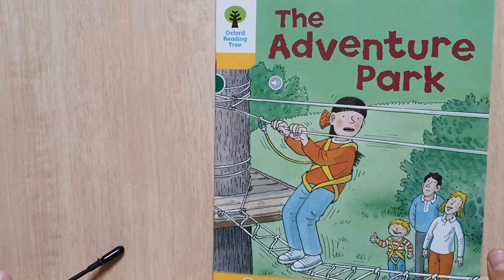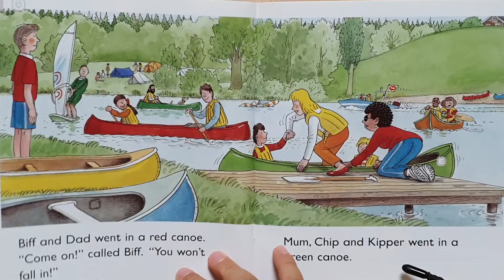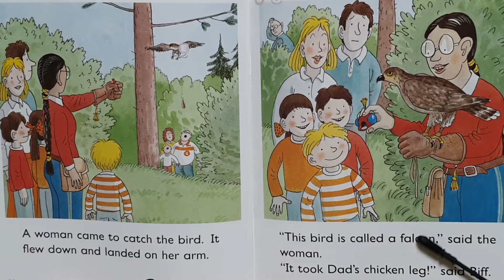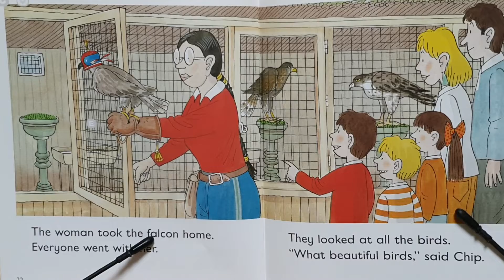ORT / Stage 5 / The Adventure Park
ORT
Stage 5
The Adventure  Park